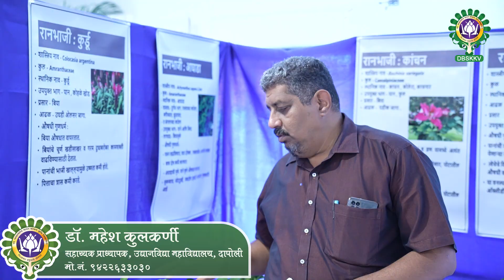कोकणातील रानभाज्या "कुर्डू"- डॉ. महेश कुलकर्णी | Dr. BSKKV, Dapoli